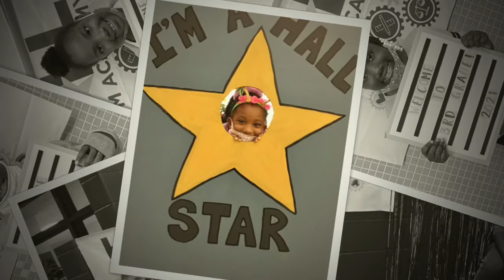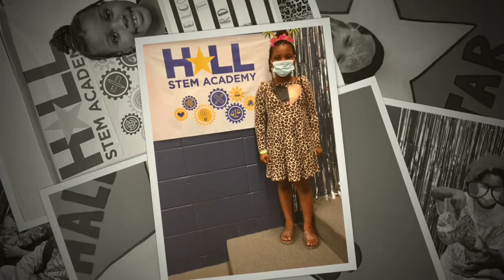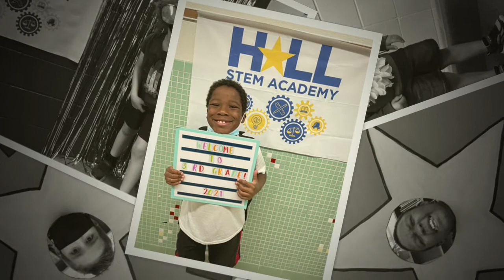Hall STEM Academy | Back to School Night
Produced by Ethan Schultz